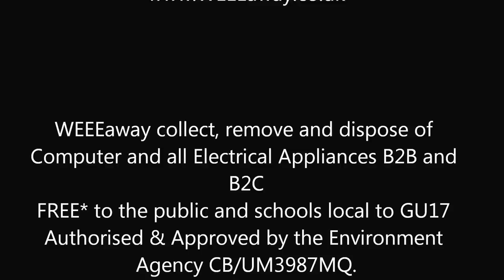The Tempest Rally 2011 HD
Video by WEEEaway.co.uk

Welcome to the JLT Tempest Rally based in Aldershot and this year took place on Saturday November 5 2011. We're delighted to offer two rallies in one with Tempest 2 for two wheel drive cars and Tempest 4 for the four wheel drive cars.